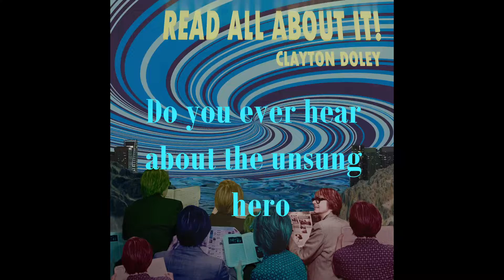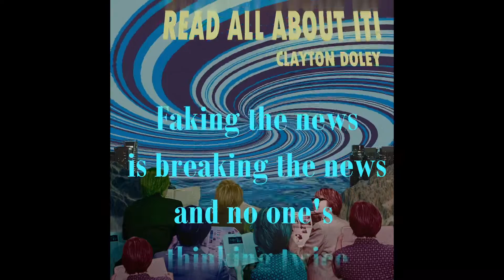Clayton Doley - Read All About It (official lyric video)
Clayton Doley - Vocal, Fender Rhodes, Solina String Ensemble
Jade MacRae - Vocals
Lachy Doley - Honer Clavinet
Adam Ventoura - Bass
Dave Hibbard - Drums